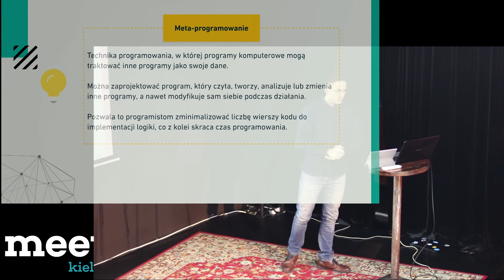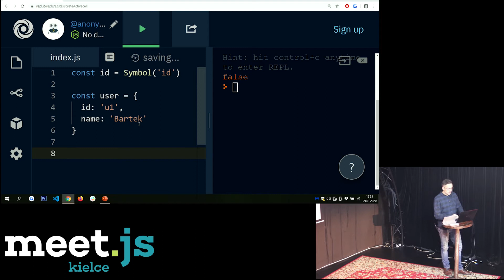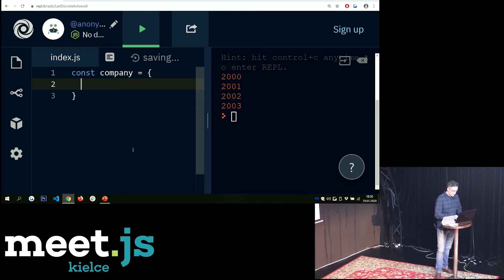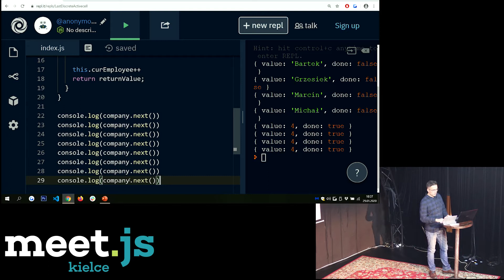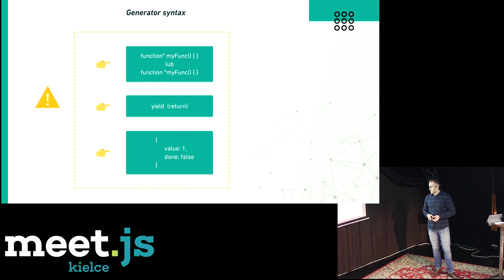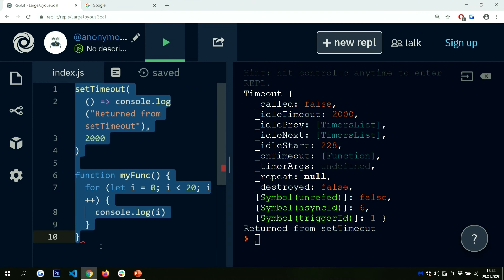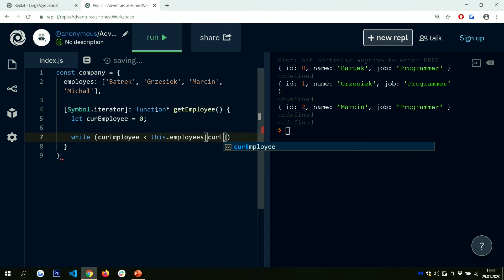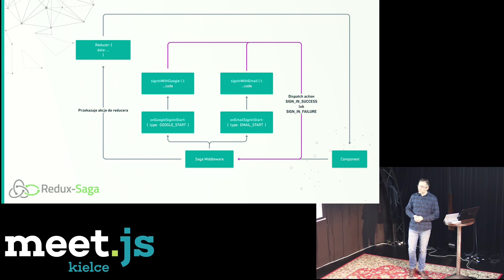Meet.js Kielce #5 - „Meta-programowanie - symbole, iteratory generatory” - Bartosz Butrym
Bartosz Butrym - Frontend Developer Hatomi -
„Meta-programowanie - symbole, iteratory generatory”

Z Bartkiem widzimy się na scenie po raz kolejny. Tym spojrzymy na wewnętrzne mechanizmy JavaScriptu służące do analizy lub modyfikacji programów oraz przedstawi w jakich przypadkach możemy użyć tej nowej składni.